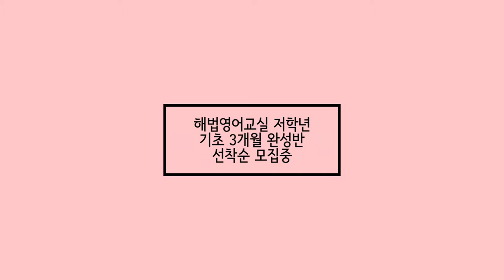향남대방 해법영어교실 저학년 기초 3개월 완성반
3개월이면 영어로 말을 할 수 있다고?!!!
우리아이 초등영어 너무 늦은 것은 아닌지 걱정되시나요?

공부 싫어하는 우리아이 흥미가 생기는 방법이 없을까 고민되시나요?
걱정, 고민 이제 그만!!! ABC를 몰라도 상관없다!! 3개월 후면 스스로 영어로 말을한다!!
✔국내 최대 교육 출판기업 천재교육의 33년 노하우로 만든 400여종의 영어교재를 사용하는 믿을 수 있는 해법영어교실!
✔지난 15년간 60만 명의 학생이 함께한 해법영어교실!
🎀해법영어교실 저학년 기초 3개월 완성반🎀
👉기간: 2019년 6월~8월 까지 접수 (3개월 간)
👉대상: 초등 저학년 (7세~초3)
👉교재: ABC Phonics, Magic Phonics Tree, Genius Kids 외 Daily worksheet
 👉수업시간: 주5회 40분 수업